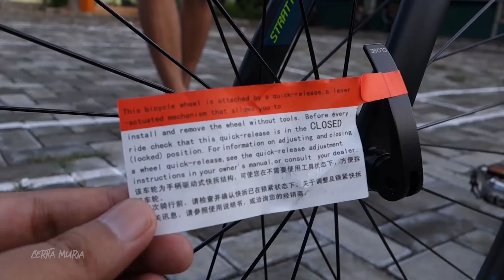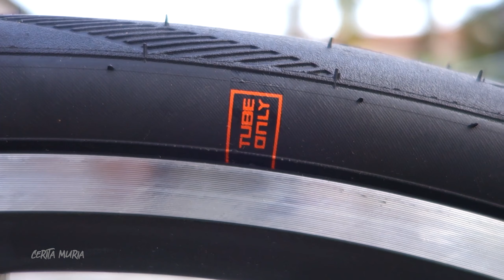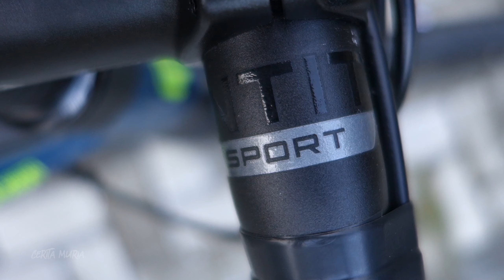HARGA & REVIEW POLYGON STRATTOS S4 2021 TERBARU!! Indent 4 Bulan?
review dan harga sepeda roadbike polygon strattos s4 seri 2021 terbaru. apa bedanya dengan seri yang lama? dan apa alasan memilih roadbike strattos terbaru seri 2021? simak video berikut